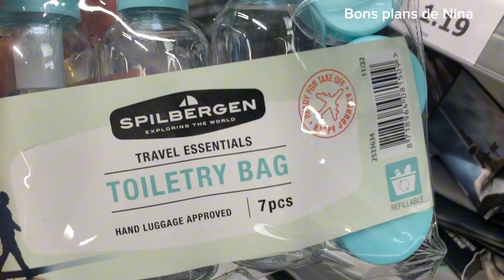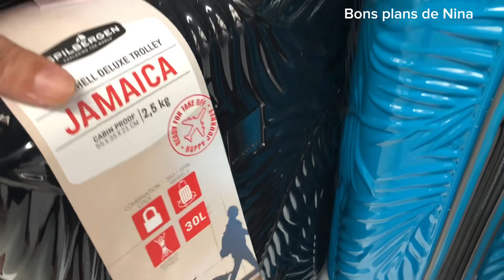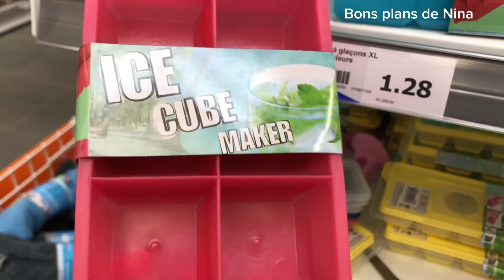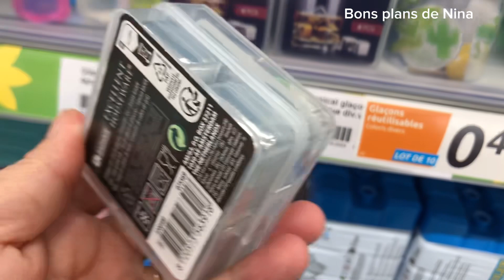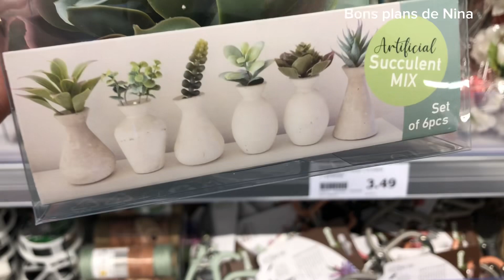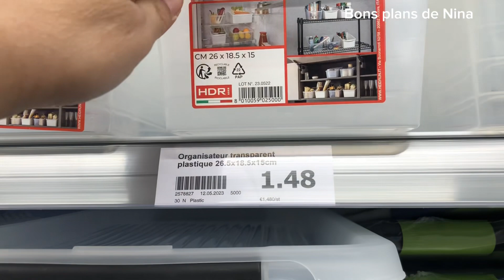✅ ACTION SPÉCIAL VACANCES ET DÉCORATION , RANGEMENT JUIN 2023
Action spécial vacances et rangement, décoration juin 2023